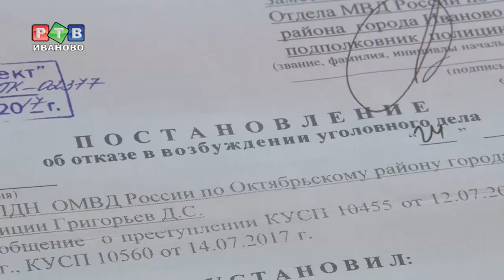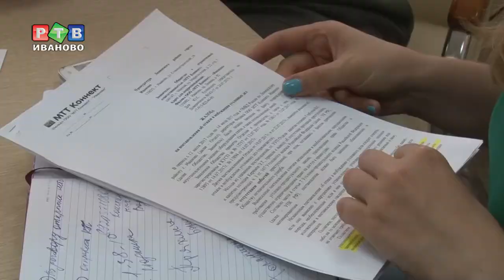За порчу имущества провайдера никого не накажут?